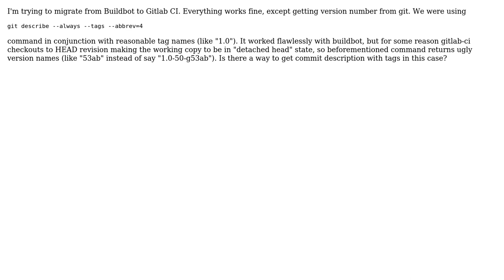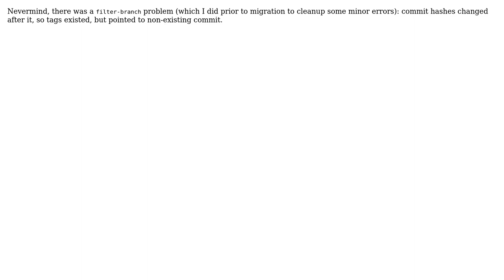Git describe detached head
With thanks & praise to God, and with thanks to the many people who have made this project possible! You are responsible for your own actions.